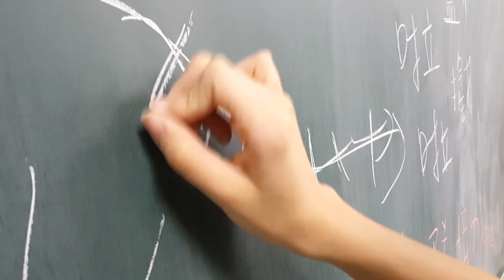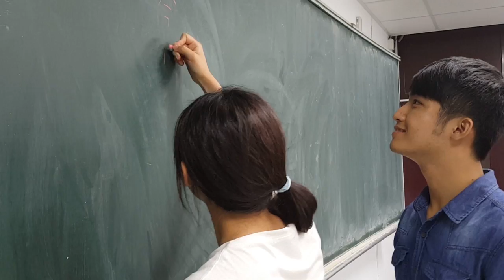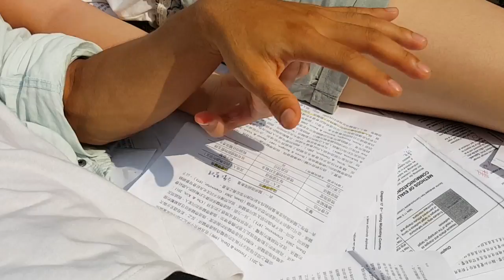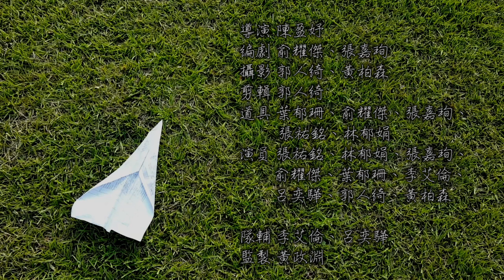2015練習說再見：把青春摺成紙飛機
2015青少年行動微電影進階營
監製：黃政淵
學員：郭人綺、俞耀傑、張祐銘、葉郁姍、張嘉珣、林郁娟、陳盈妤、黃柏森
隊輔：李艾倫、呂奕驊